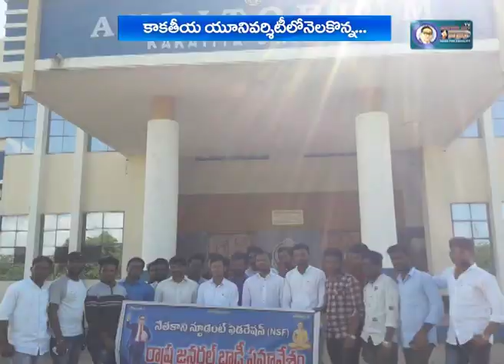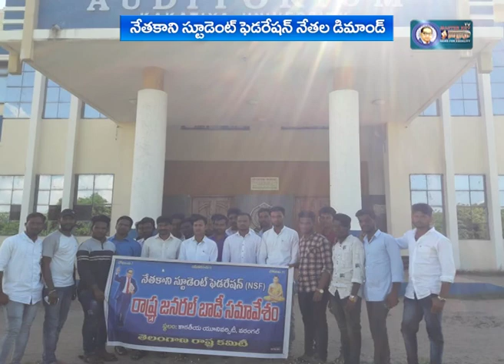Nethakani student federation NSF | రాష్ట్రా జెనరల్ బాడీ సమావేశం | Ambedkar TV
Nethakani student federation NSF | రాష్ట్రా జెనరల్ బాడీ సమావేశం |